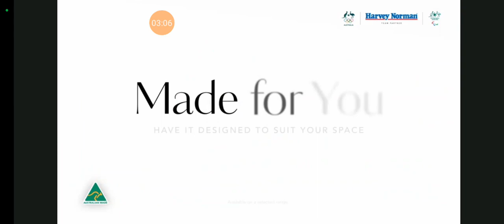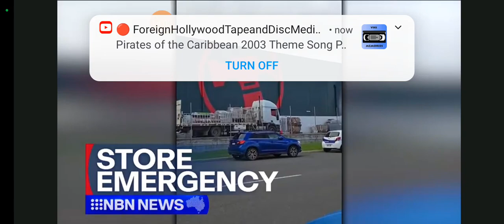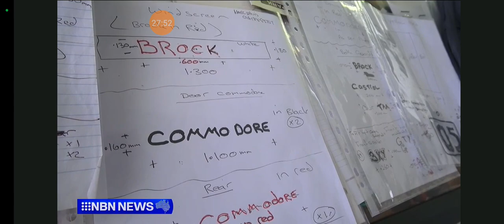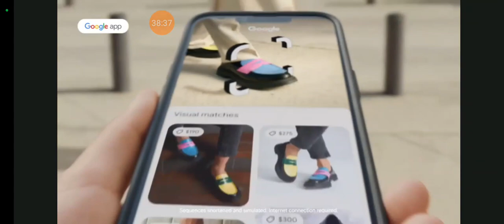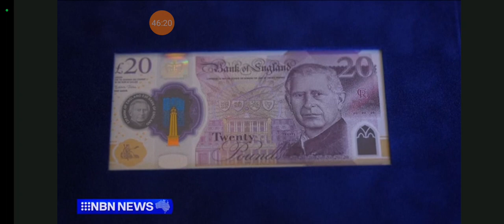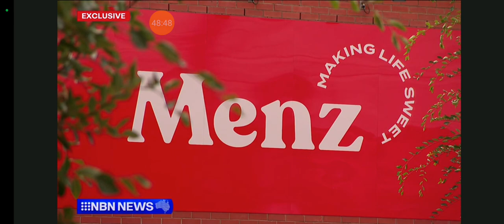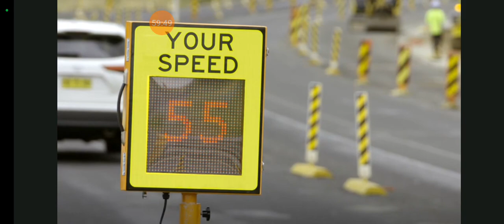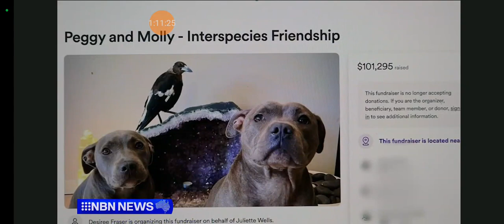NBN News Northern Rivers 10-04-2024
With Gavin Morris and Natasha Beyersdorf (news and weather) and Sophie Scanlon (sport)

Recorded off 9Now (Via Lismore) on April 10, 2024